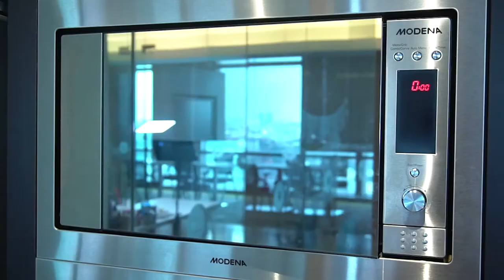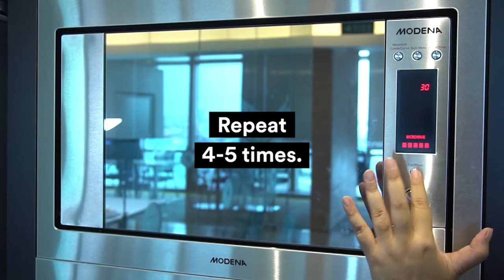Resep Eggnog dan Butterbeer Termudah (Kid-Friendly)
What is your favorite Christmas drink? Should it be something steaming hot and sweet? Or cold and creamy? Worry not. You can get your favorite non-alcoholic recipe for your Christmas and year-end party here!

Let's have fun while learning English with EF Kids and Teens Indonesia!